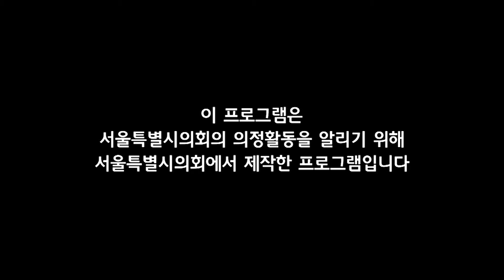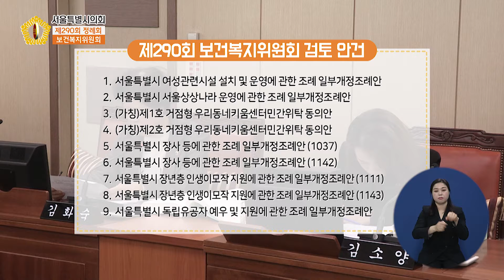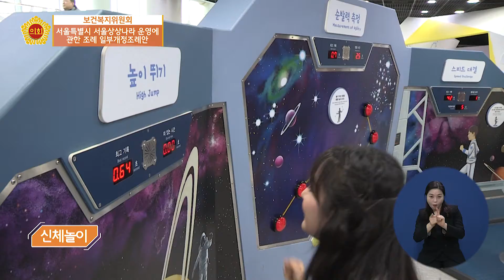제290회 정례회 의정포커스_보건복지위원회 / 2020-01-18